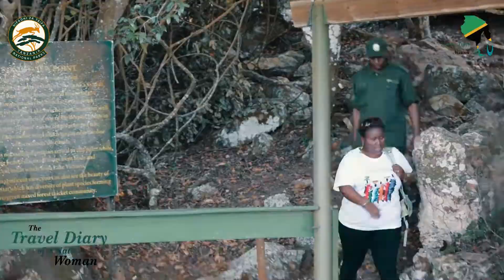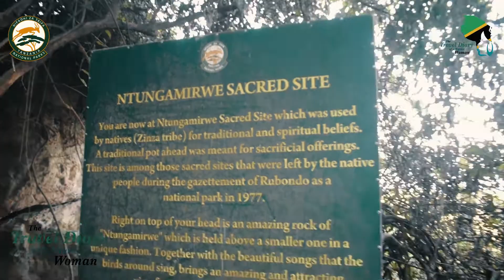Hiking at Rubondo Island National Park it's so amazing...